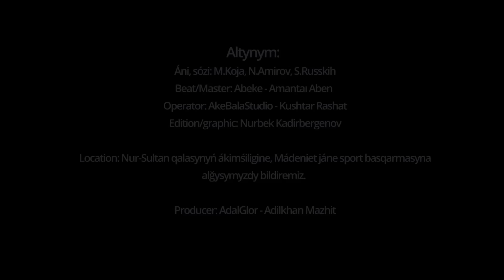ALTYNYM (cover nusqa) - Machenskii (Mood video 2022)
Áni, sózi: M.Koja, N.Amirov, S.Russkih
Beat/Master: Abeke - Amantaı Aben
Operator/graphic: AkeBalaStudio - Kushtar
Edition/graphic: Nurbek Kadirbergenov
Location: Nur-Sultan qalasynyń ákimśiligine, Mádeniet jáne sport basqarmasyna alğysymyzdy bildiremiz.
Producer: AdalGlor - Adilkhan Mazhit

Sózi:
Kuzde sendei sarylyp sarğaıyamyn, Altynym,

Kóz jasyńdy jinap alaqanğa
Baryp quı baqtağy gulderge
Renjitpeıdi eśkim, tıispeıdi
Eger bolsaq biz mángi birge